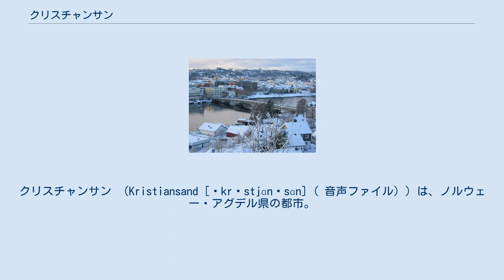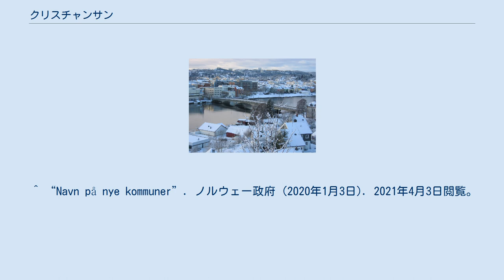クリスチャンサン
クリスチャンサン （Kristiansand [ˈkrɪstjɑnˈsɑn] ( 音声ファイル) ）は、ノルウェー・アグデル県の都市。
またアグデル県（2020年1月1日以降）、ヴェスト・アグデル県（1919年1月1日 - 2020年1月1日）の県都。
名称は創設者のデンマーク王クリスチャン4世にちなむ。
 1838年に市となった。
1965年にオッデーネスとランドサン、Tveitと合併した。
2020年1月1日にSongdalen、ソグネ（Søgne）と合併した。
人口は約11.3万人（2021年1月1日推計）で県内では1番目、国内でも6番目に多い。
 クリスチャンサンは1641年にデンマーク王クリスチャン4世によってつくられた。
最初は商業都市として、戦略上の要地であることと、地域の経済基地としての強化、また人口を増やすことによる地域の防御という目的が期待されていた。
クリスチャンサン中心部はKvadraturen と呼ばれる碁盤の目状の道路をしている。
 クリスチャンサン動物園は市東部にあり、多くの種類の動物を飼育しており、大半が自然な状態で飼われている。
オオカミ、トラ、ヤマネコがいる。
地域は、動物園とレクリエーション用公園とが驚くべき調和で配当されている。
 毎年7月、クリスチャンサンではクアルト祭というノルウェー最大規模の音楽祭が催される。
 クリスチャンサンは、空と海の便でヨーロッパ各国とつながっている。
 クリスチャンサン空港は市東部から12キロメートルの場所にあり、ヨーロッパ及びノルウェー各都市をつなぐ。
市中心部から、デンマークの町をつなぐフェリーが往復する。
バス・電車でもノルウェー各都市とつながっている。
 クリスチャンサンは、北海油田産業支援の、主要造船所と修理所を持つ。
 クリスチャンサンとアグデル地方は、ノルウェーのその他の地方に比べ夏の日照数が多い。
南南東の風のせいで相当の積雪が冬に記録されるが、長く雪が残るのはまれである。
 ノルウェーでも高学歴者の多い土地柄である。
 ^ “Navn på nye kommuner”. ノルウェー政府 (2020年1月3日). 2021年4月3日閲覧。
 ^ “Norway/Counties and Municipalities”. Citypopulation.de (2021年2月27日). 2021年4月4日閲覧。
 クリスチャンサンを流れるオトラ川